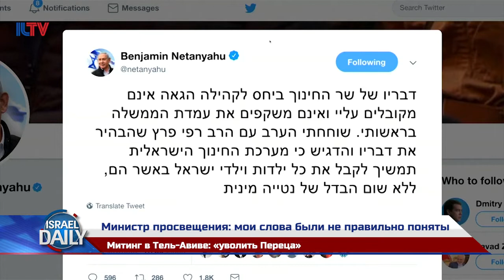Новости из Израиля на Русском Языке - Июль 15, 2019